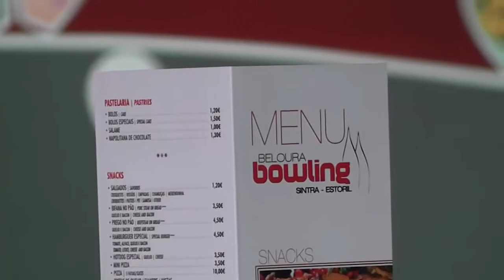Bowling 🎳 🏆 2º Torneio Open de Portugal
🏆 2º Torneio Open de Portugal

A 2ª Edição foi assim 👍 Obrigado a todos

O melhor Bowling 🎳

🎥 W Sports